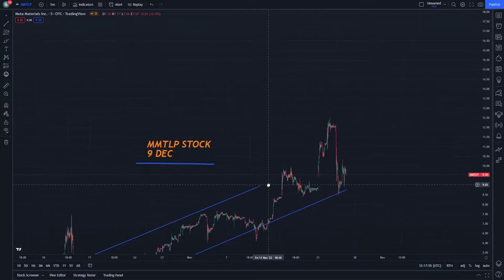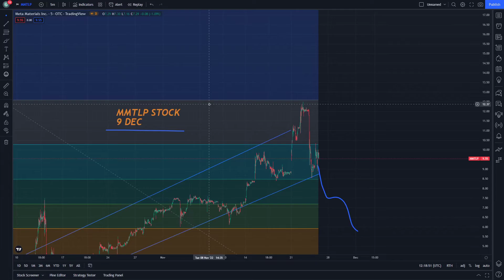MMTLP Stock News Today and Technical analysis 9 December